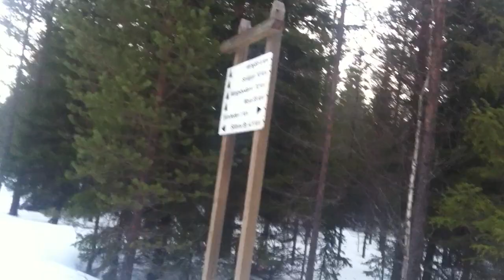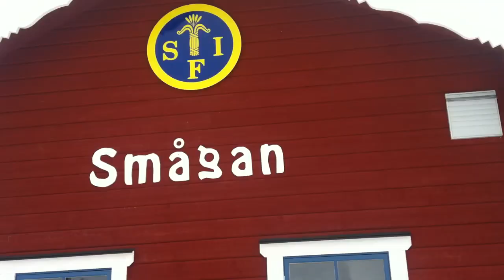Heavy instiftar RockVasan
Heavy, actionreporter i Morronrock - Rockklassiker, instiftar RockVasan: Sälen-Smågan 1,1 mil. 24/2 2012.